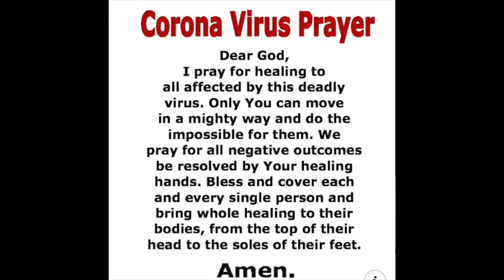God Protects us from Diseases | Corona | Covid 19| Fr.Berchmans-Whatsapp Status